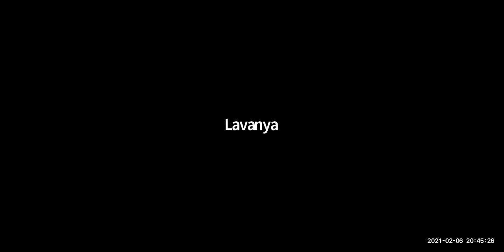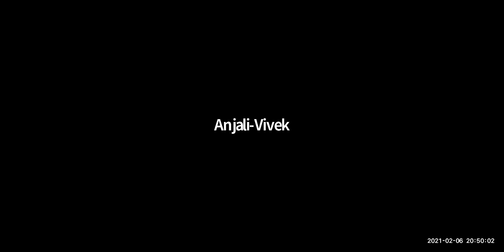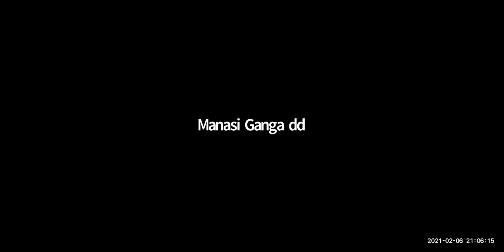HH Candramauli Swami - 2021.02.06 - Gopala Bhatta Goswami's Appearance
Class on The glories of Gopala Bhatta Goswami